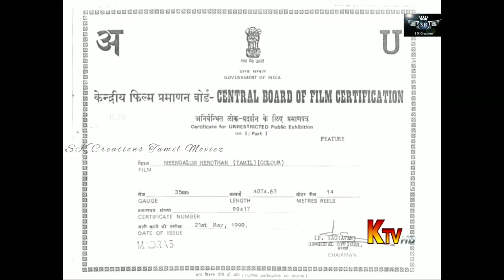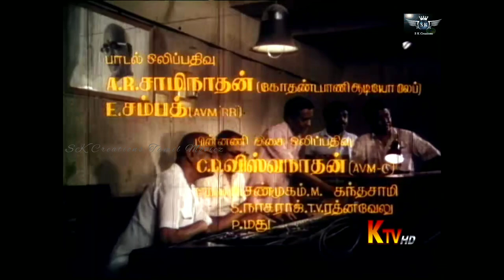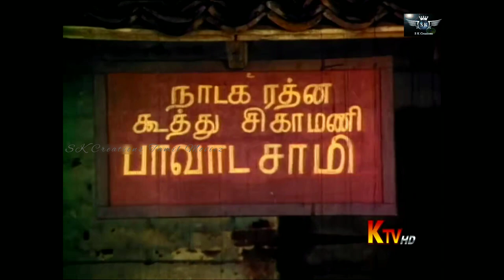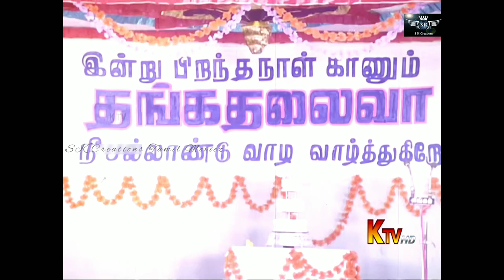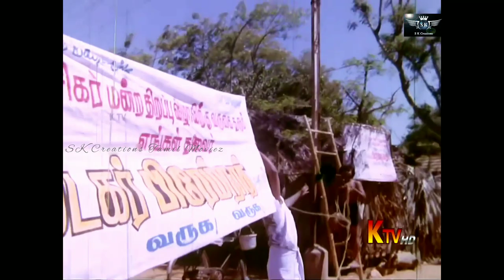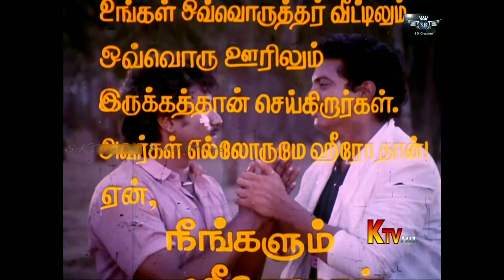Tamil Superhit movie || Nizhalgal Ravi || Silk Sumitha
Neengalum Herothan (transl. You too are a hero) is a 1990 Indian Tamil-language satirical film written and directed by V. Sekhar in his directorial debut. The film was produced by C. Muthuramalingam, P. Thangadurai under Thoothukudi Cine Creations. It stars Nizhalgal Ravi, Silk Smitha, Goundamani and Senthil, with K. K. Soundar and Vasu Vikram portraying supporting roles. The film was released on 25 May 1990.

Produced by
C. Muthuramalinga
P. Thangadurai

Starring
Nizhalgal Ravi
Silk Smitha
Goundamani
Senthil

Cinematography K.B. Dhayalan

Production company Thoothukudi Cine Creations

Release date
25 May 1990

Country India
Language Tamil